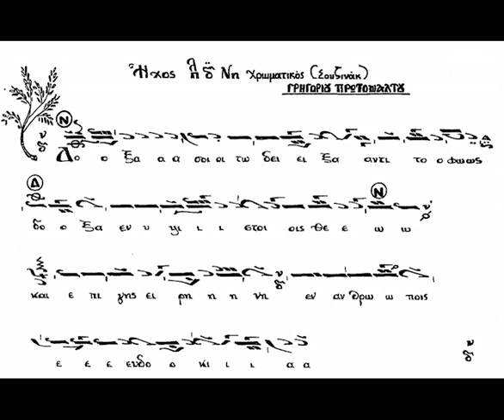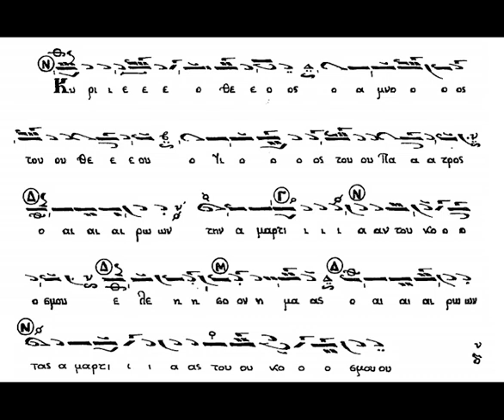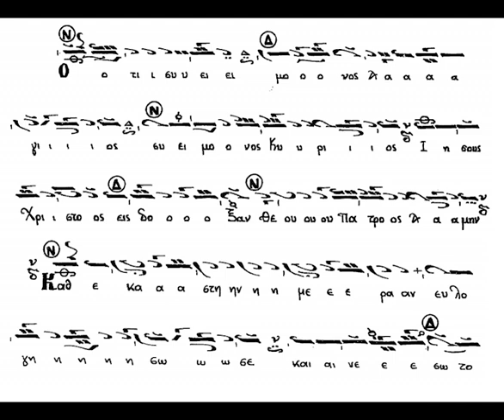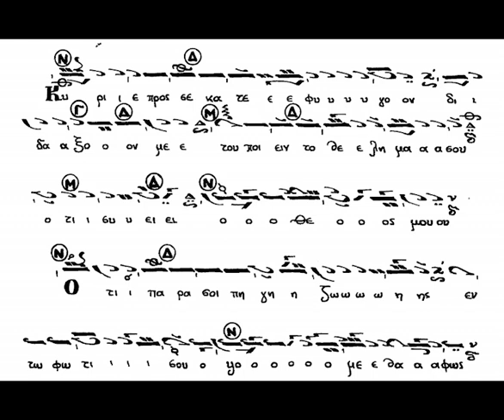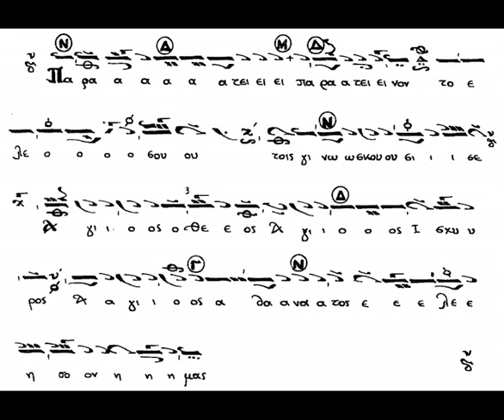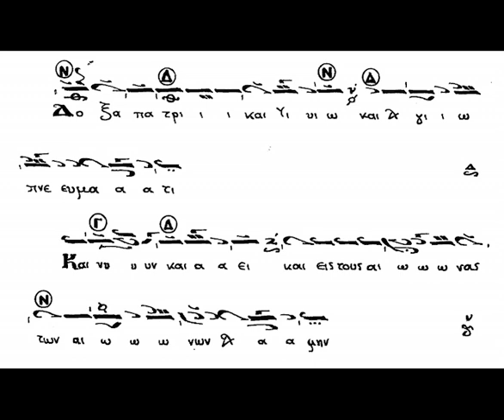ΑΡΓΗ ΔΟΞΟΛΟΓΙΑ ΓΡΗΓΟΡΙΟΥ ΠΛ Δ' ΧΡΩΜΑΤΙΚΉ - ΧΑΡ. ΤΑΛΙΑΔΩΡΟΣ ΠΑΡΑΣΚΕΥΑΣ ΒΑΣΙΛΕΙΑΔΗΣ (ακολουθία)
Ψάλλουν οι αείμνηστοι Άρχων πρωτοψάλτης της Ιεράς Αρχιεπισκοπής Κωνσταντινουπόλεως Χαρίλαος Ταλιαδώρος († 2021) και Παρασκευάς Βασιλειάδης πρωτοψάλτης Αιτωλ/νίας την αργή δοξολογία του Γρηγορίου πρωτοψάλτου σε ήχο πλ. χρωματικό (σουζινάκ).

Καλή ακρόαση!!!